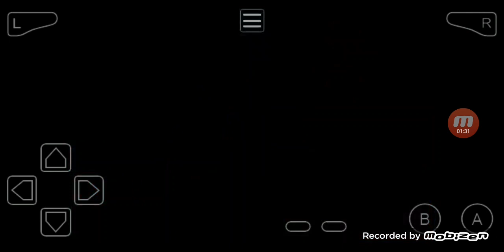Touhoumon Another World Revised Mono Fighting Run - Lt. Surge